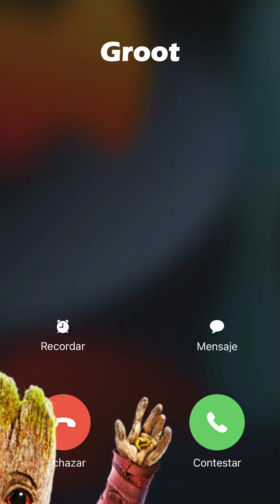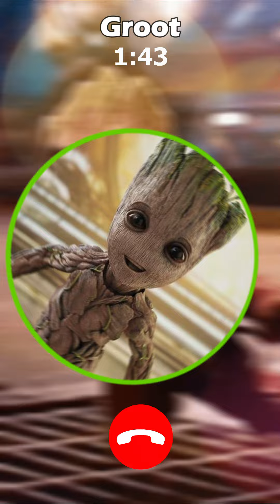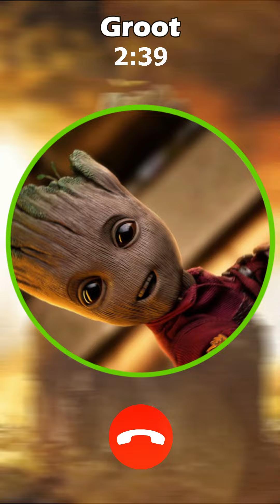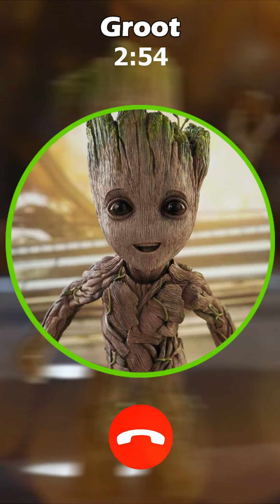LLAMADA A GROOT 🌱💚 TU NUEVO AMIGO 🤙🏻 yo soy Groot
NOTA: El contenido creado por nosotros es solo con el fin de entretener, no son hechos con intención de ofender ni hacer daño a alguien o algo, solo es entretenimiento. Por lo que nuestra intención es que a través de nuestro contenido nuestros espectadores pasen un rato divertido, aprendan buenos valores, nos dedicamos a aconsejar el buen comportamiento, aprendan algo nuevo y puedan conocer a sus personajes favoritos.